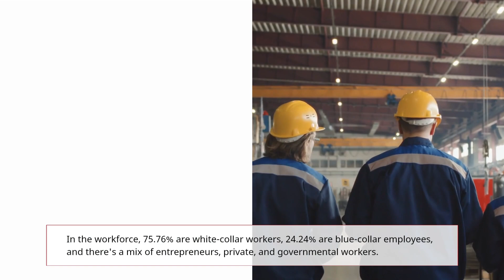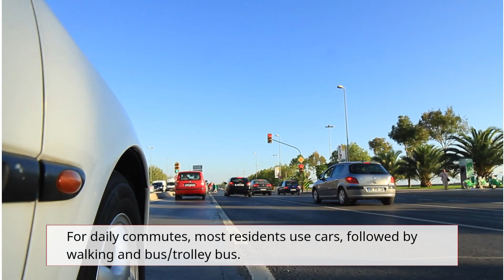Grand Terrace, California: City of Possibilities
Youtube video description for O1ne mortgage
 O1ne Mortgage is a reputable company dedicated to serving homeowners in California with expert guidance and personalized solutions. We specialize in reverse mortgages, offering seniors a way to tap into the equity of their homes and improve their retirement plans. With our extensive knowledge and experience, we help clients navigate the complexities of reverse mortgages, providing them with financial flexibility and peace of mind. Our team of professionals is committed to delivering exceptional service, ensuring that each client receives the personalized attention they deserve. Discover how Mortgage can help you unlock the potential of your home and secure a brighter future.

Location: O1ne Mortgage 1906 W. Garvey ave S Suite 200 West Covina, Ca 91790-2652

Topics: Home loans, Mortgages, Real estate, Housing market, real estate investing, real estate retirement plan

Video tags city of Grand Terrace

Channel tags loan.io, united wholesale mortgage, US realty training, white board finance, real estate investing, Mortgage, home loans, real estate, government loans